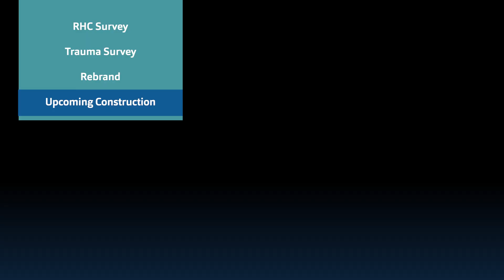Lukes Vlog 12/02/2022